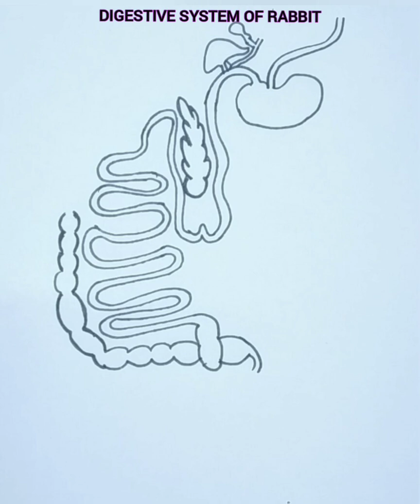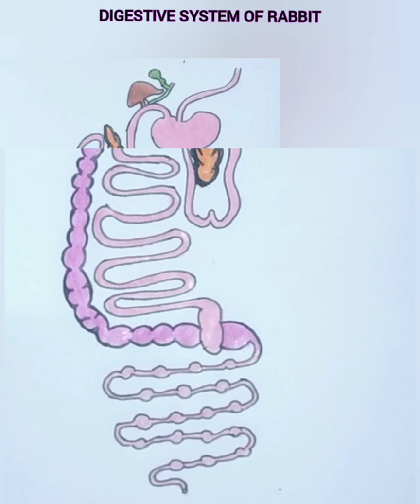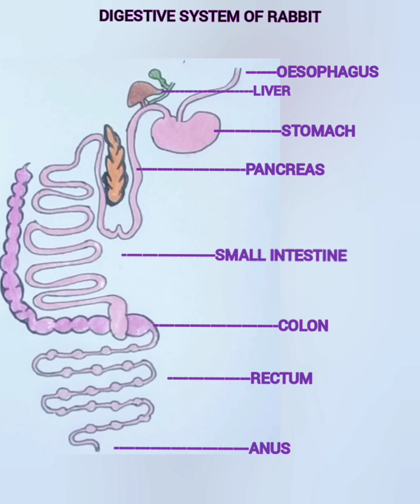How to draw digestive system of rabbit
This video will be very useful for students to draw the digestive system of rabbit very easily